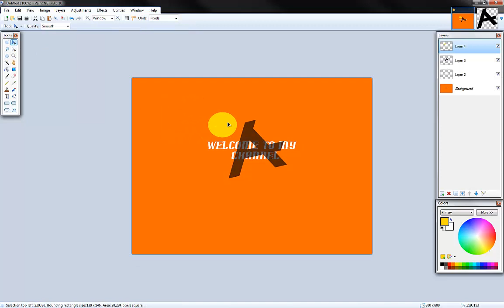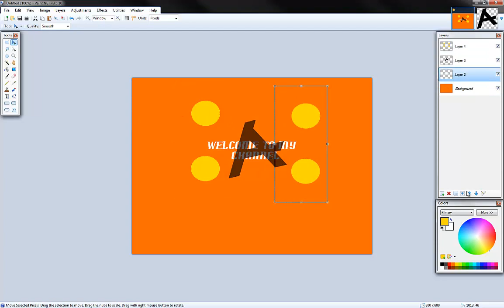Welcome to my Channel!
My name is Alpha, I put videos on the internet!

I mainly do IT tutorials with some occasional gameplay!